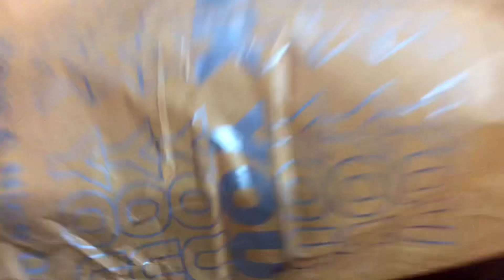His First Birthday as a new Dad🎂| Bacche ne neende uda rakhi hain😫Shopping, Cleaning & more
Vlog 38/2023✔️
AllahHafiz!!🙂